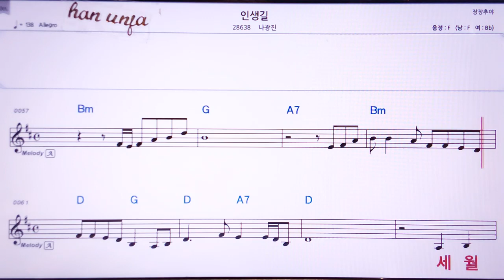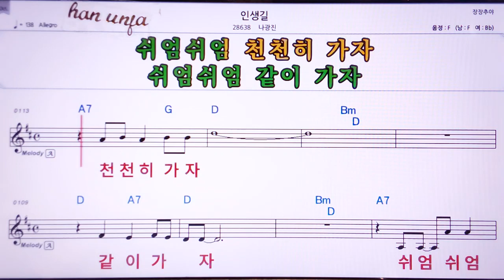💖인생길/나광진 👍Karaoke With Sheet Music/MR,노래방, 악보, 코드,